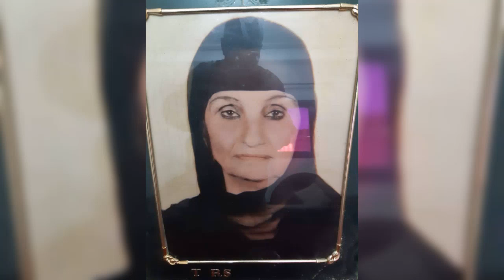٢١ مارس ٢٠٢٤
رماح